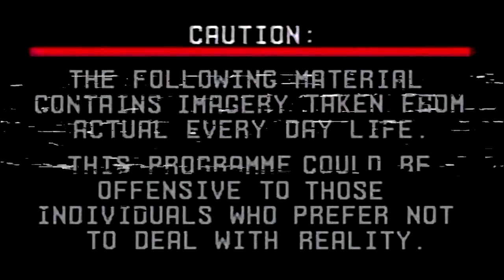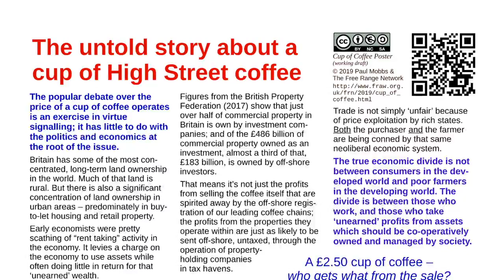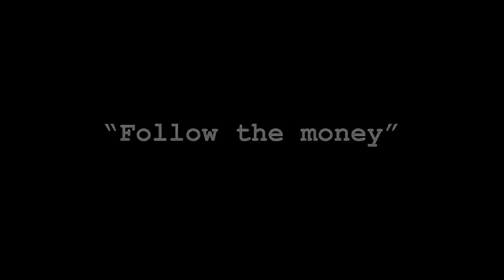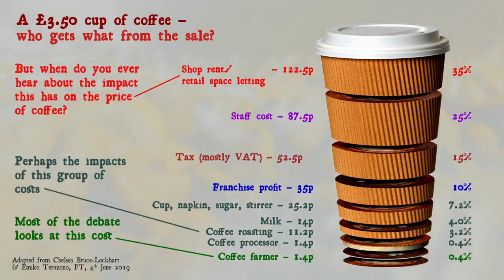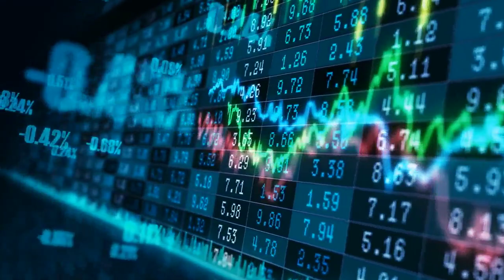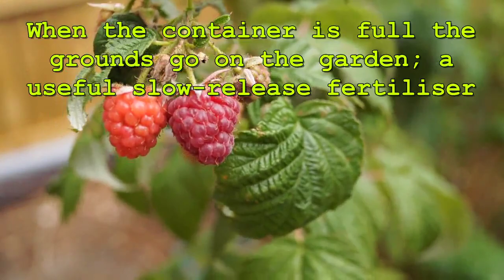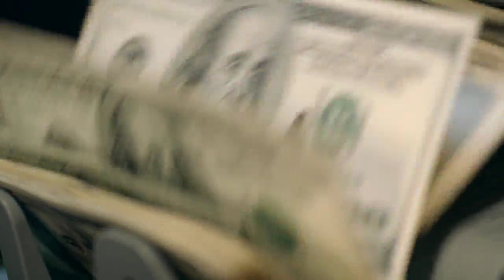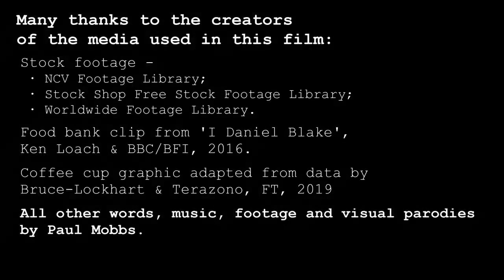Part 6: ‘The Great Coffee Economy Con’ – An Anarchist’s Cookbook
Ramblinactivist’s video 2022/24, Lammas 2022

Coffee, the addictive obsession of the affluent class, can tell us more about modern society than just retail trends; it is an indicator for how the modern neoliberal system operates, and its current shift toward new economic extremes.

As an ‘indulgence’ (which today has the opposite sense to its original meaning), coffee is a great indicator of food culture. If we pick the economics of that apart we can see how the debate about coffee, and who benefits from it, doesn’t reflect its exploitative economics; and so perpetuates those trends.

This video takes a deep dive into the economics and social politics of coffee in Britain, and contrasts that with the recent surge with the use of food banks across Britain – to show that expensive coffee shops internalise the values of neoliberalism, and have been part of the process of normalising these ideas across society.

In today’s digital analytics popularity contest, all that button-pressing means something in this messed-up world.

Chapters:
00:00 Opening Credits.
00:35 Introduction – ‘Profitable Addictions’.
01:53 ‘Food banks versus coffee shops’.
04:20 Like & subscribe!
04:52 “Follow the money”.
08:22 The economics of ‘Own Made’ coffee.
11:05 “Just give me the coffee!”.
13:44 Closing credits.